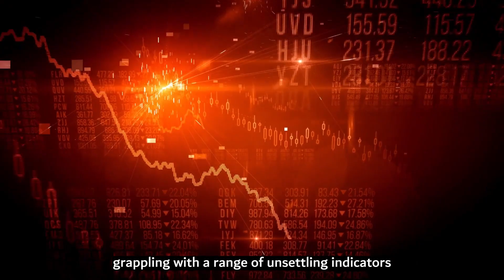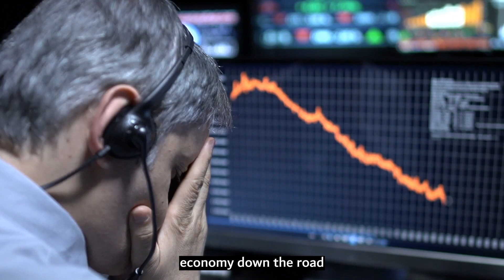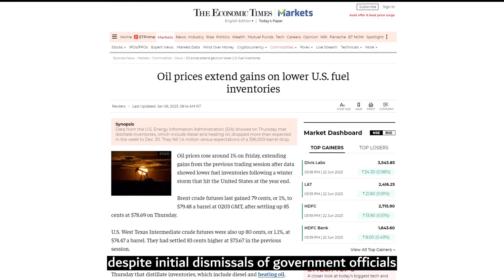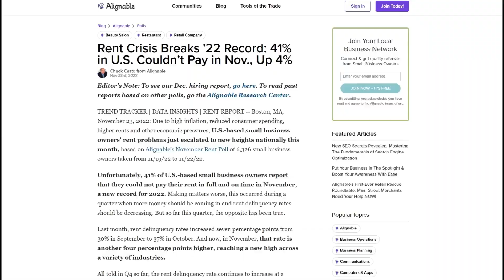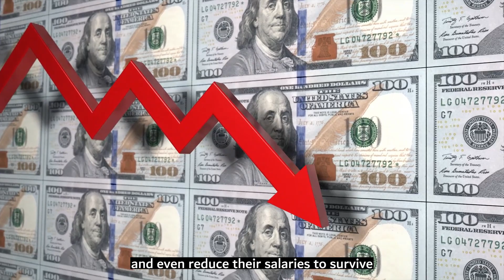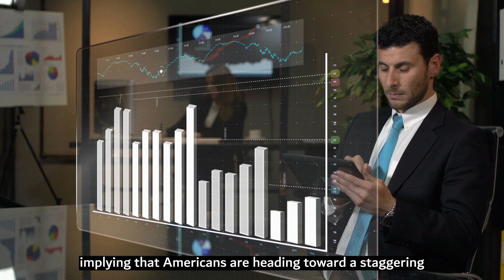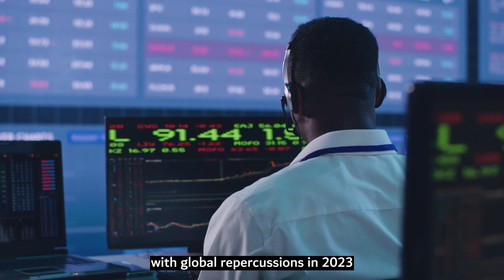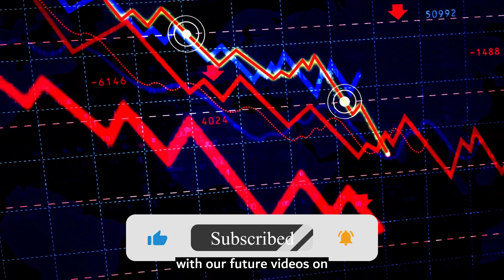15 Disturbing Facts About The Messed Up State Of The US Economy!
🔥 Brace yourself for an eye-opening journey as we delve into the 15 most shocking facts about the current state of the US economy. 📈💥 Get ready to uncover the truth behind the ups and downs, twists and turns, and unexpected surprises that have left the nation in awe.

🌟 In this thought-provoking video, we unveil the harsh realities and hidden truths that lie beneath the surface of the US economy. From jaw-dropping statistics to mind-boggling trends, we'll dive deep into the mess and unravel the complexities that have led to this state of economic turbulence. 💔💼

💡 Discover how the shattered dreams of hardworking Americans, soaring national debt, and income inequality have contributed to the alarming situation we find ourselves in today. We'll explore the ripple effects of global trade, technological advancements, and policy decisions that have shaped the economic landscape.

🌎 This video is not just about exposing the flaws; it's about sparking conversations, inspiring change, and empowering individuals to take action. Together, we can shape a stronger, more resilient economy that benefits all Americans.

Get ready to be shocked, enlightened, and motivated to make a difference. Tune in now and witness the untold stories of the Messed-Up The US Economy Today! 📺💪